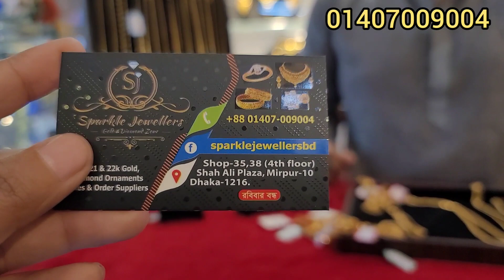সোনার চেইন কিনলে কানের টব, নোজপিন ফ্রি স্পার্কেল জুয়েলার্স/gold chain